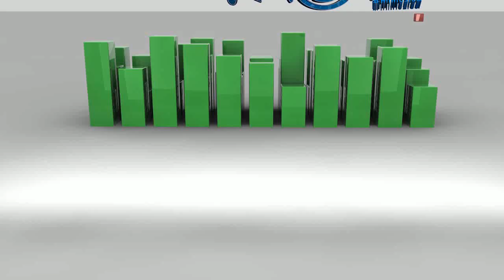Erasmo Catarino - En la misma habitación Video Oficial